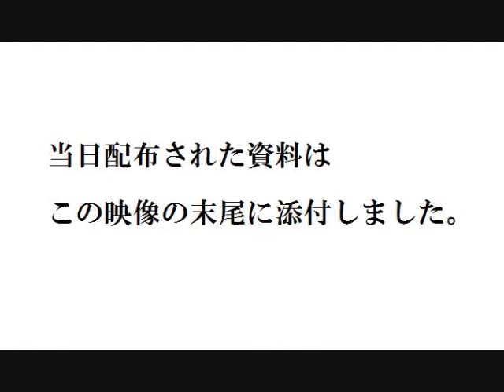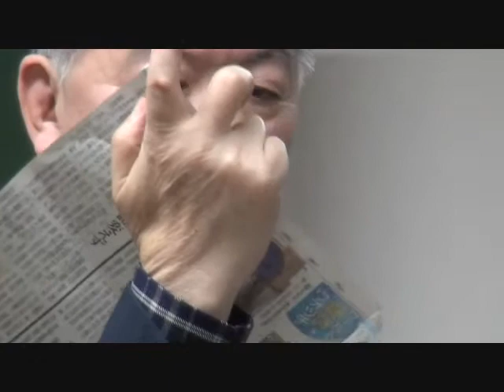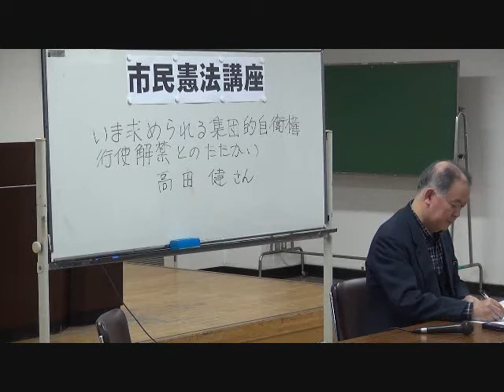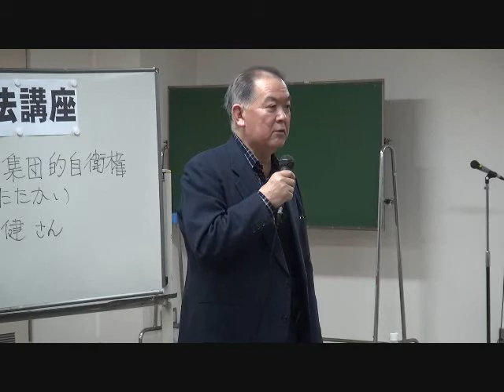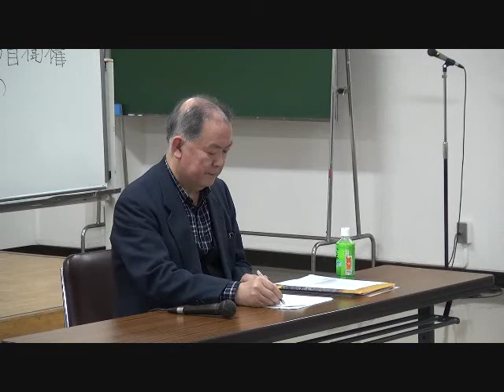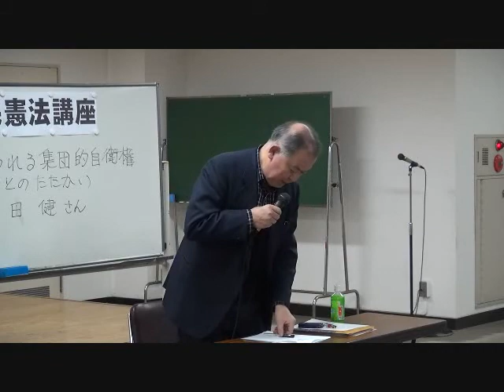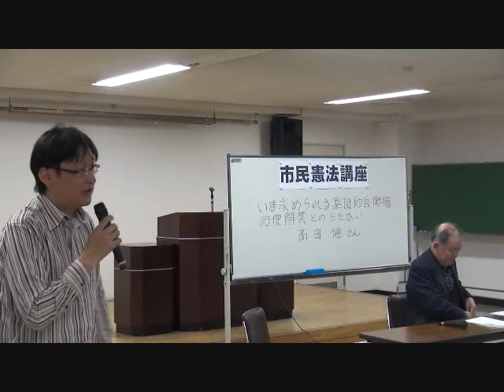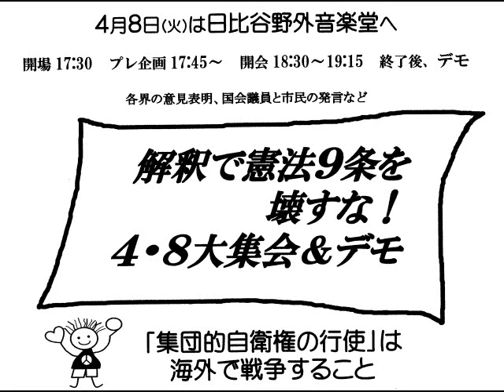20140322 UPLAN 高田健「いま求められる集団的自衛権行使解禁とのたたかい」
【許すな！憲法改悪・市民連絡会】
第84回市民憲法講座
安倍晋三首相は２月１２日の国会で、集団的自衛権の行使を認める憲法解釈の変更をめぐり「（政府の）最高責任者は私だ。政府の答弁に私が責任を持って、その上で選挙で審判を受ける」と述べました。まさに立憲主義への挑戦です。
安倍首相は自らの私的諮問機関「安保法制懇」が４月に予定している報告書を根拠に、歴代政府が固く禁じてきた集団的自衛権の行使合憲へと舵（かじ）を切る構えです。第９条など日本国憲法の平和主義はいま歴史的な危機を迎えています。
この意味するところ、そして市民運動はこの究極の解釈改憲いかに立ち向かうのか、運動の現場からのお話です。